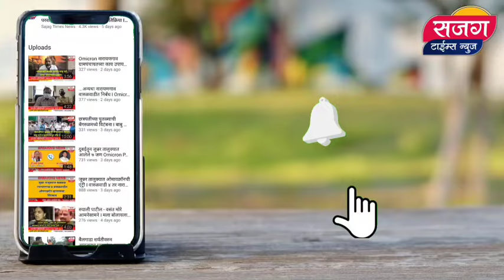शरद पवार यांनी ओतुरला सभा घेतलेल्या ठिकाणी 8 तारखेला अजित पवारांची सभा, काय बोलणार याकडे लक्ष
अमोल कोल्हे यांनी केलेल्या लबाडीची पुराव्यानिशी पोलखोल करणार - आमदार अतुल बेनके